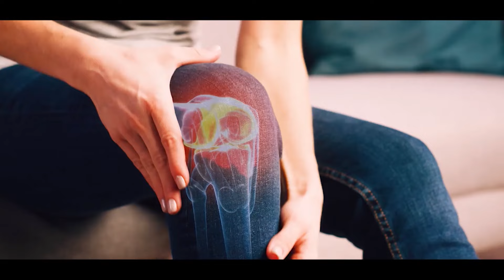රට ඔසවා තබන්න බහුතරය ඉල්ලන සජිත් - ''මහා මැතිවරණයත්, ජාතික ලැයිස්තුවත් කර ඇරලා''